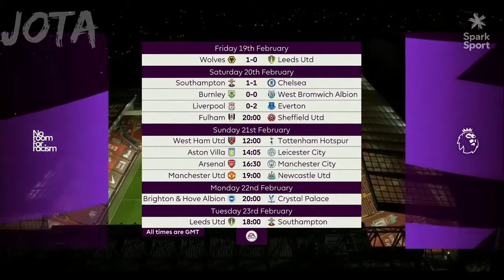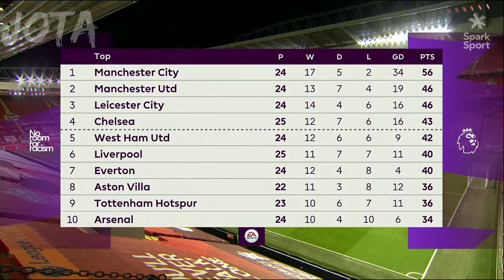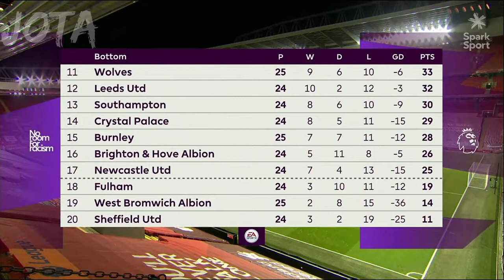LIVERPOOL FC VS EVERTON {POST MATCH ANALYSIS AND REACTION} Michael Owen AND Leon Osman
Always here to give you POST MATCH ANALYSIS inside 30 minutes of Liverpool FC matches and Most Premier League Matches
I've been in love with football and Liverpoolfc since I can remember, YOU'LL NEVER WALK ALONE🙂

and

JOIN THE ECOSYSTEM❤️

1)This video has no negative impact on the original works (It would actually be positive for them)

2)This video is also for teaching purposes.

3)It is not trans-formative in nature.

4)I only used bits and pieces of videos to get the point across where necessary.